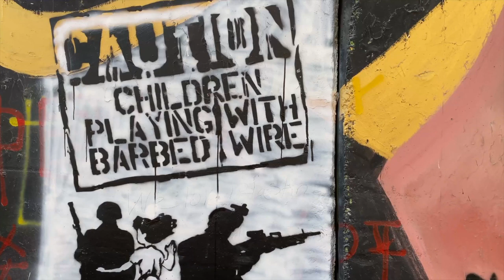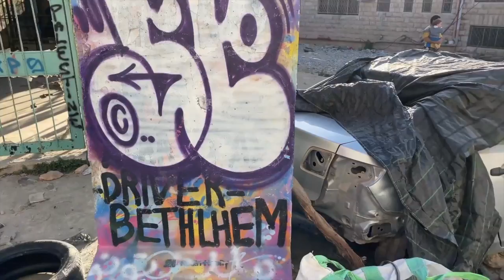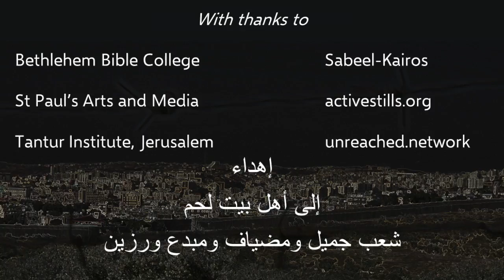The Bethlehem Story. Episode 24. Barbed Wire.